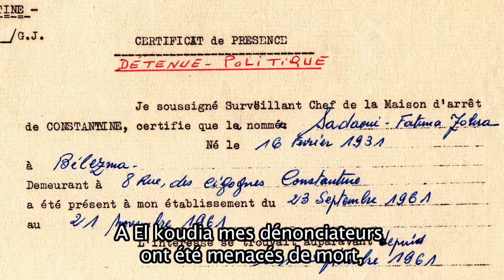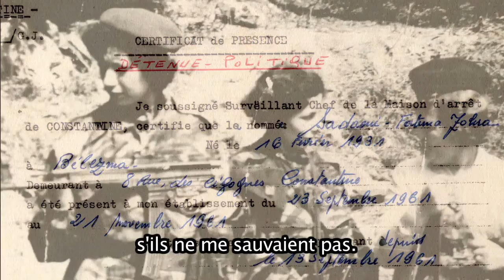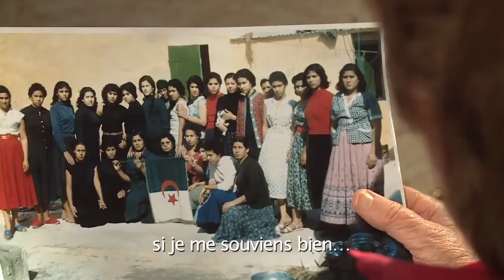50 ans 50 femmes, Tata Sadaoui, maman de centaines d'orphelins à Constantine, Portrait N°15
Produit par HKE Production Algérie, pour l'ENTV dans le cadre du cinquantenaire de l'indépendance. Portrait réalisé par Sabrina Draoui à Constantine en 2013.